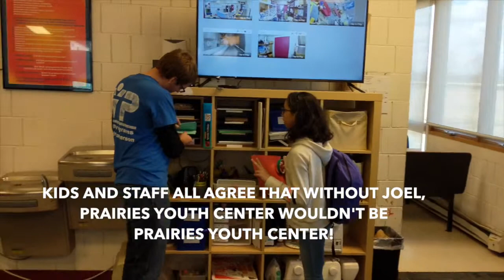BGCA Youth Development Professional Video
Meet our 2019 Youth Development Professional (YDP) MVP Award nominee, Joel McKeever!